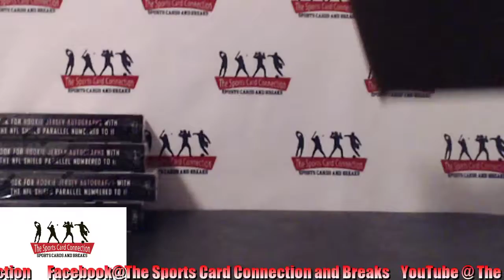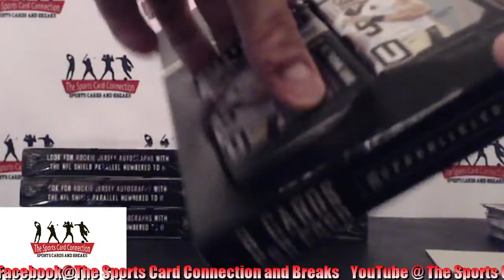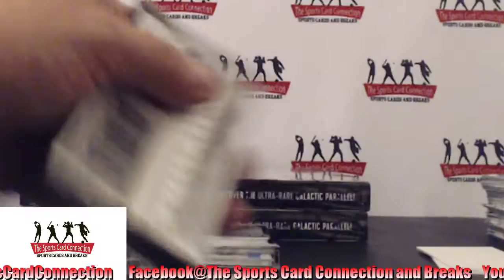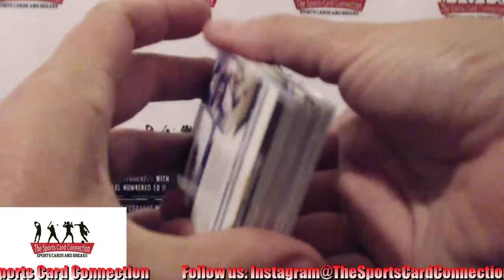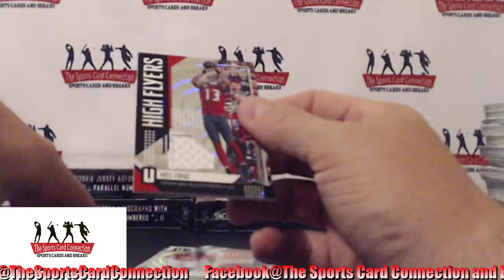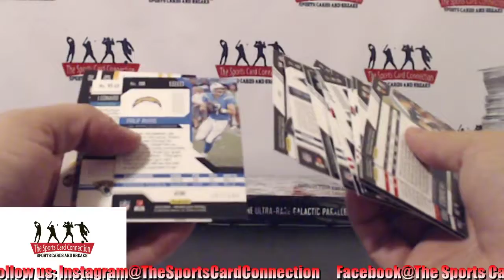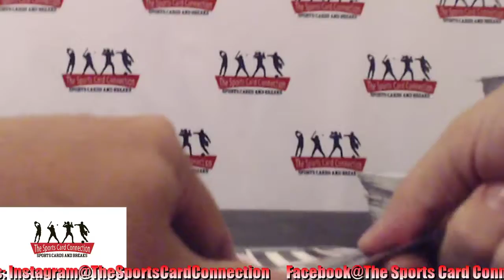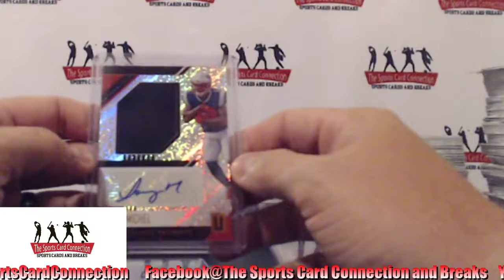2018 Unparalleled inner case #2